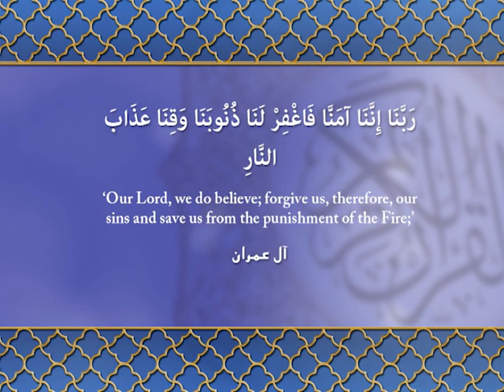Quranic Prayer - Our Lord we do believe forgive us therefore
Quranic Prayers with English translation
اَدْعِیَۃُ القُرآن - قرآنی دعائیں
This video is from Archive and has 4:3 video resolution.